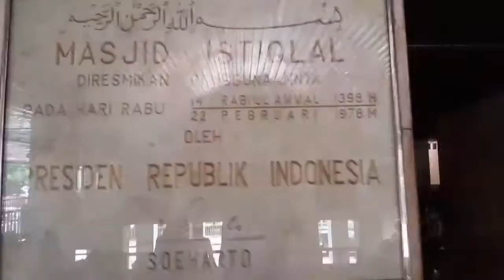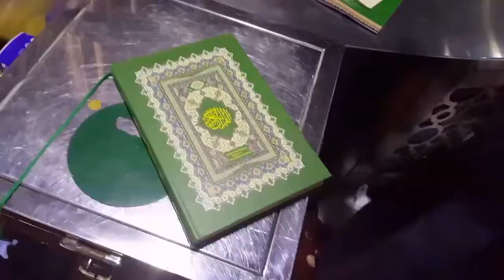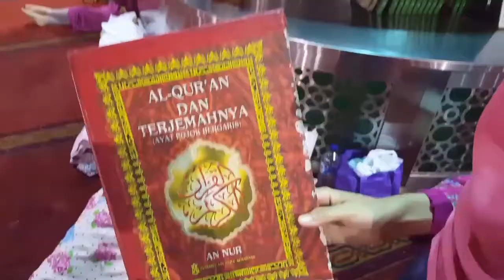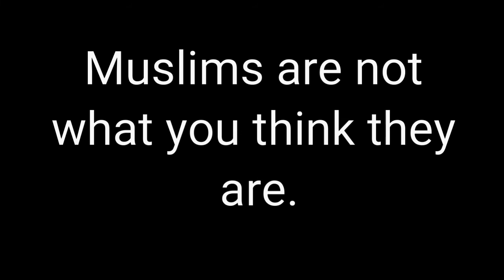Indonesia - How to be Muslim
My host family is all muslim, so i decided to end this controversy about what a muslim actually is and check it out for myself

Here is my findings 😄